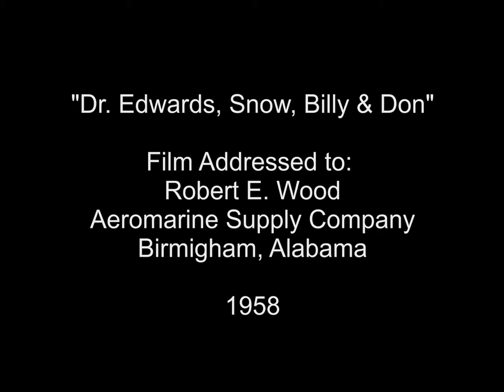Dr. Edwards, snow, Billy & Don - Robert E. Wood's Home Movie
" Dr. Edwards, snow, Billy & Don"
Film addressed to:

Robert E. Wood
Aeromarine Supply Co.
Birmingham, Ala